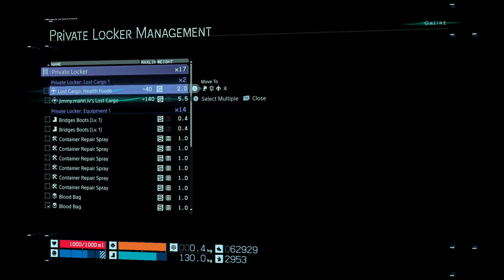Death Stranding 2021 03 22 - Dokončování záležitostí v Kapitole 2 před odplutím - part12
Death Stranding 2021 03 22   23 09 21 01